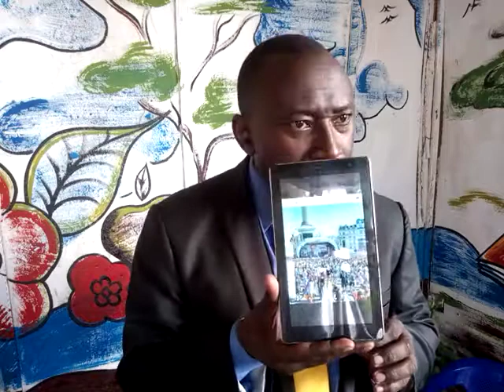IFB 140620_Anguko Kuu la Kiimani duniani (Great Falling Away) katika Siku za Mwisho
IFB 140620_Anguko Kuu la Kiimani duniaani (Great Falling Away) katika Siku za Mwisho